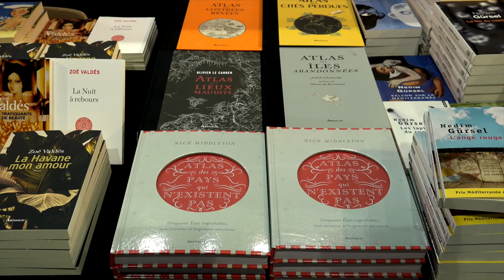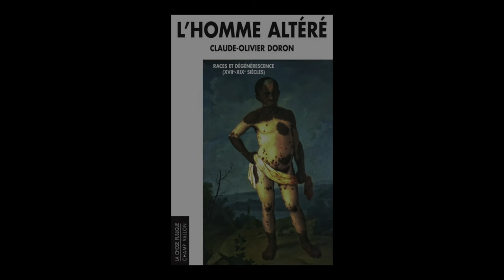Claude-Olivier Doron - L'homme altéré : races et dégénérescence (XVIIe-XIXe siècles)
A l'occasion des 19ièmes Rendez-vous de l'histoire, Claude-Olivier Doron vous présente "L'homme altéré : races et dégénérescence (XVIIe-XIXe siècles)" aux éditions Champ Vallon.